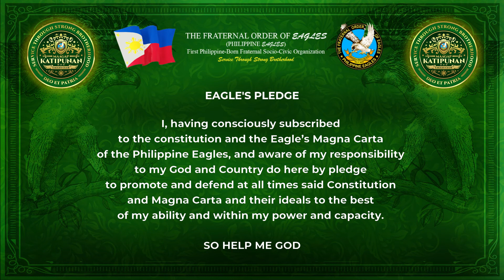TFOE-PE Eagle's Pledge